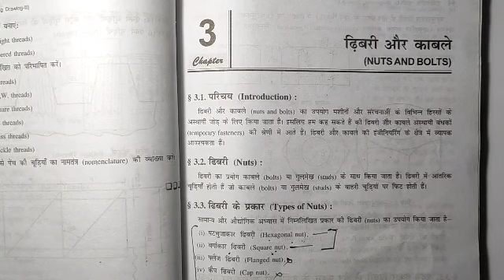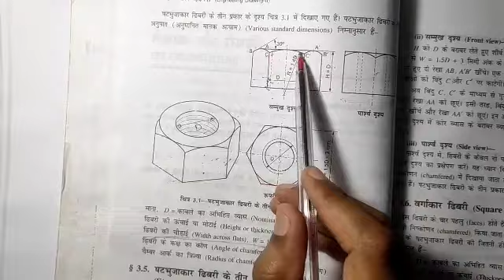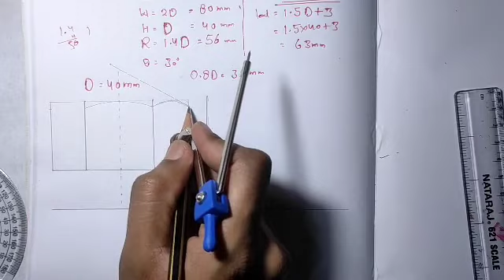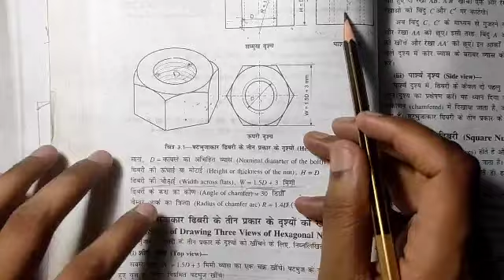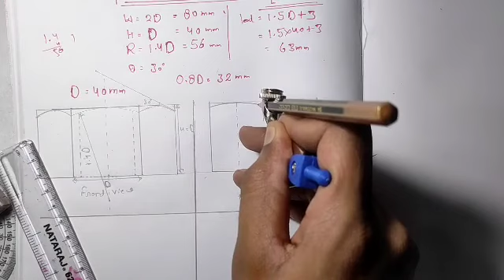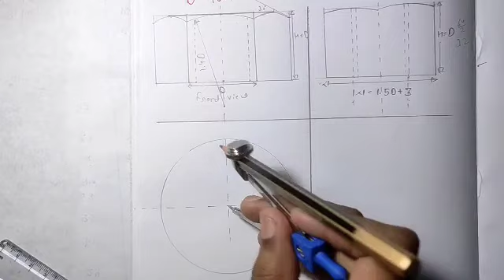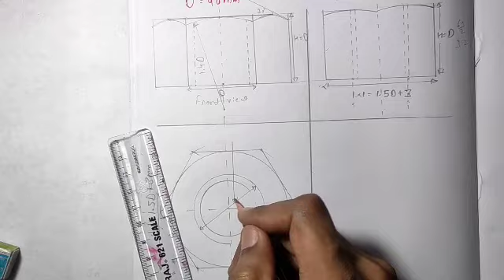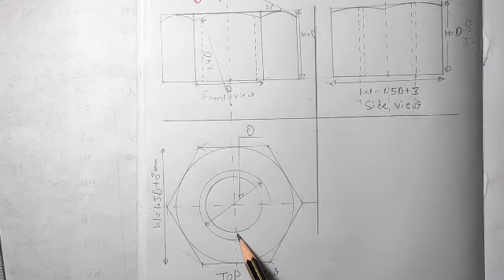LEC -19 | Hexagonal Nut | Nuts & Bolts | Engineering Drawing -| GPA | By Narendra Maurya